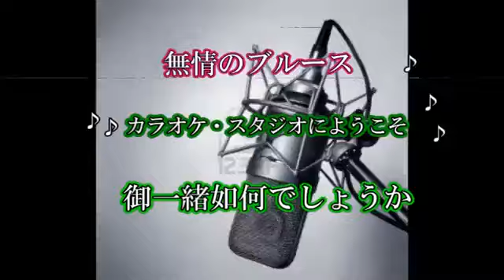「高瀬川」 西方裕之 coverブルース無情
作詞／たちばなじろう／作曲／みちあゆむ／歌手／西方裕之／曲名／　「高瀬川」　唄って見ました宜しければお聴き下さませ